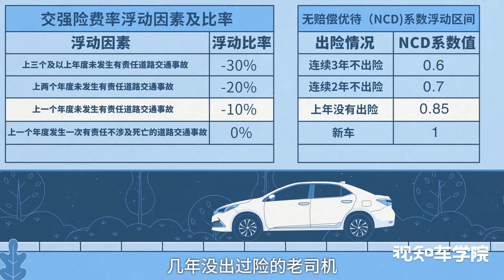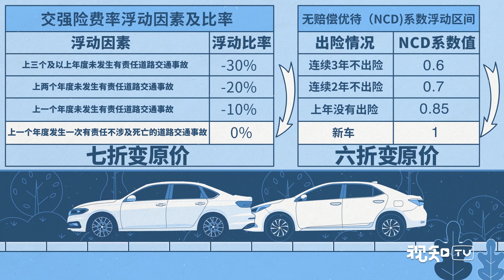【视知车学院】发生轻微交通事故，该私了还是走保险？选择之前得算好一笔帐